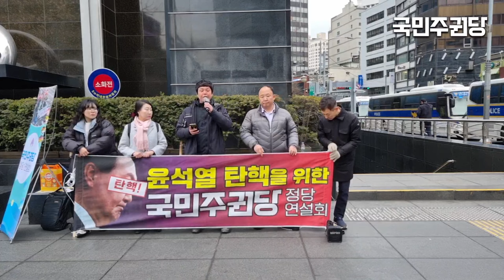손바닥으로 하늘을 가린 윤석열, 하늘에서 벌이 내릴 것!